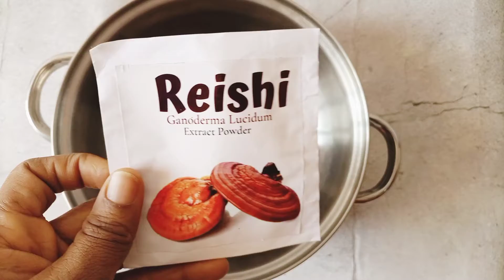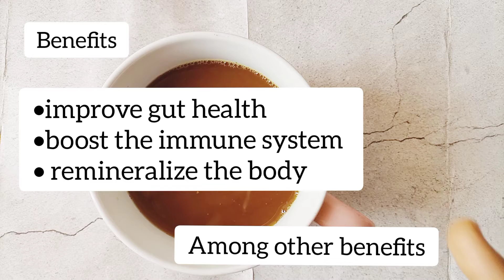Must try immunity boosting broth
This fungi-powered broth has comparable nutritional benefits, helping to improve gut health, boost the immune system and remineralize the body. Mushroom broth also has a beautiful savoury, nutty umami flavour. Delicious as a hot or cold drink, it can also be used wherever you would typically use stock, such as making soups and cooking grains.

Musician: @iksonmusic